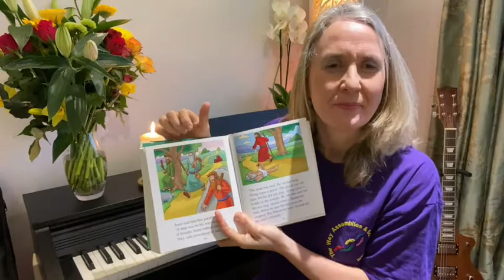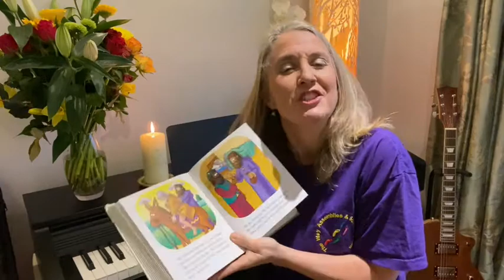Who is my neighbour? (Infants)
An assembly on equality and based around the Parable of the Good Samaritan.
Parable video is used the kind curtesy of Saddleback Kids (Saddleback.com)